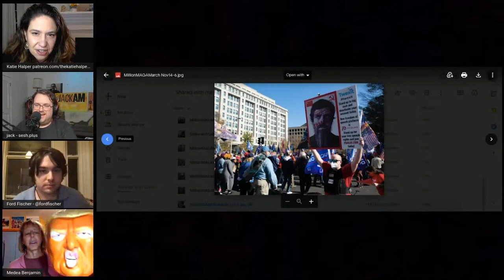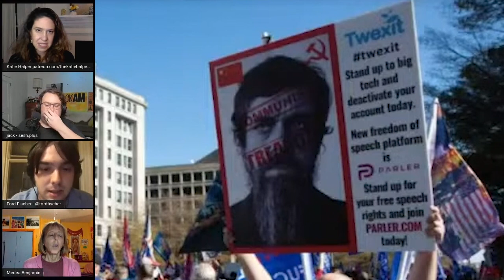Katie & Panel Analyze MAGA Costumes & Posters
Journalist Ford Fischer reports back from the Million Maga March and shares some of the footage and photos he recorded of MAGAS & Proud Boys with Code Pink's Medea Benjamin who was also at the protest, and Katie and Jack, who were not. The panel tries to wrap their brains around some of the symbolism and imagery embedded in the signs, costumes and posters of the MAGA protestors that Ford thanklessly documented through photo and video.